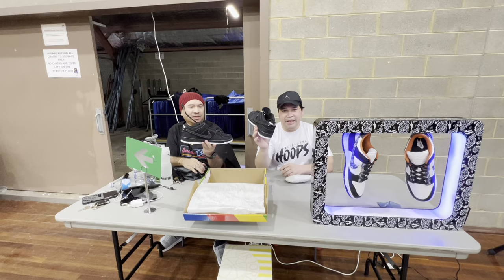Unboxing Nike SB Dunk Low Gnar Hunters